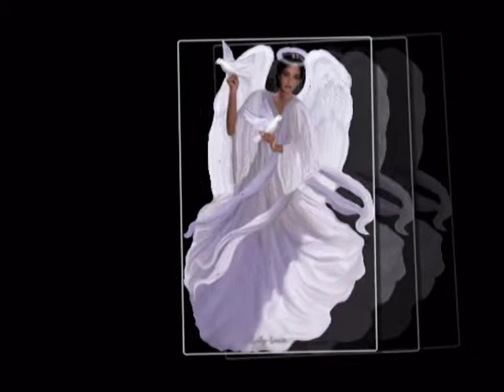Rzeka marzeń B Kozidrak